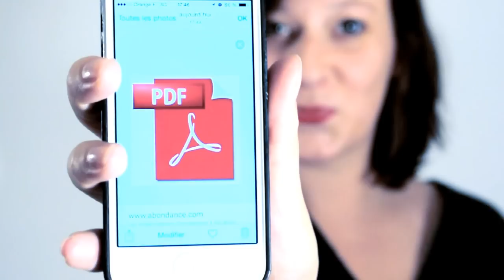Efficacité prouvée !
On a testé pour vous le catalogue de médiane, garantie sans huile de palme et sans gluten !